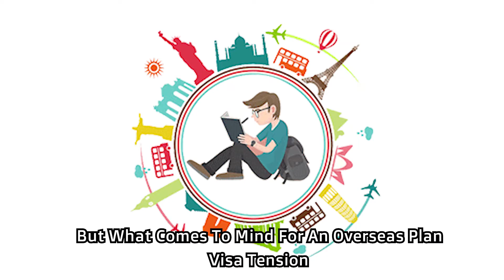Top 5 Places To Visit Without Visa